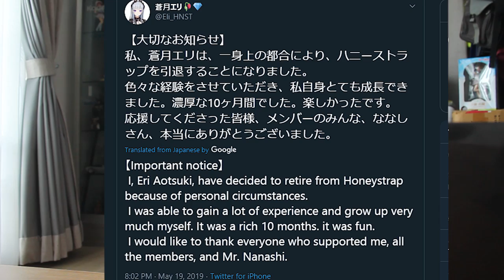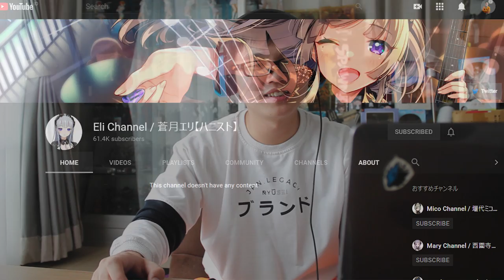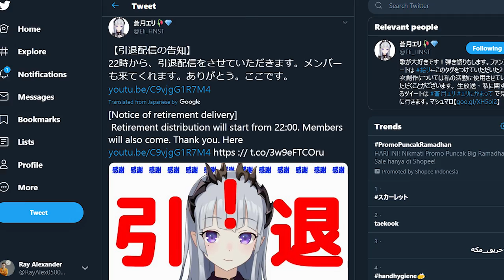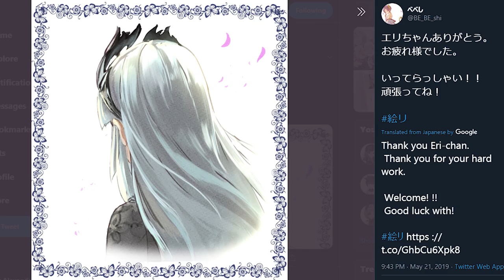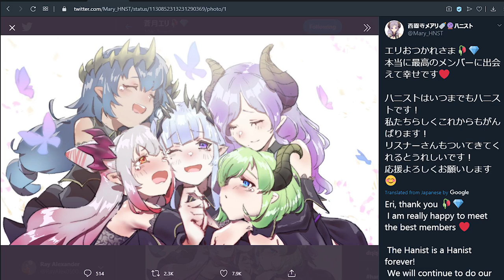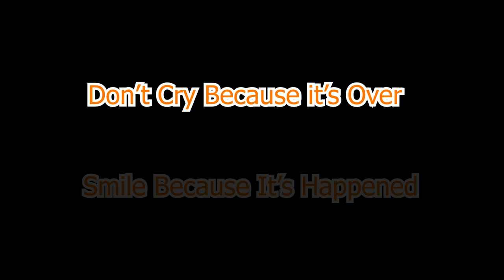Best Voice Vtuber Sougetsu Eli (HoneyStrap) | Kemana Sougetsu Eli? | V TUBER NEWS #1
Baca Cerita Sougetsu Eli ampir Nangis gw.. Hahaha..
Weeb Things To do? No!! karena Yang Baca Ceritanya jg psti sedih.. Hahaha..
Nyeseknya Kerasa Bngt.. Tapi ya itu Pilihan jalan yang dia pilih..
Kita Harus Hargai Dan Dukung!!
Semua gk ad yg abadi.. Semua ada Akhirnya..
Ketika Kita Punya Sesuatu Harus Bner" Di Syukuri..
Karna Kita gk tau Kapan it akan Pergi.
Eli Your Beautiful Voice Will Always Be Remembered..